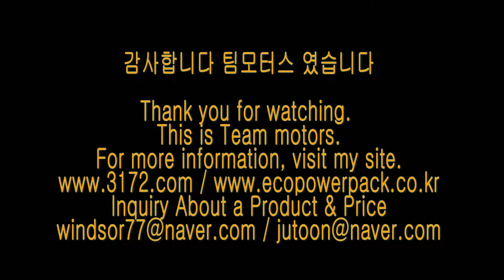레인지로버 에코파워팩10C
레인지로버 에코파워팩10C 차량용 블랙박스보조배터리 에코파워팩 energy storage system